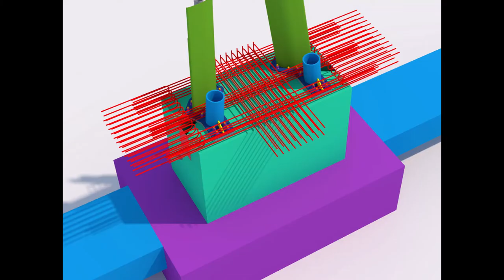I LOVE MY JOB